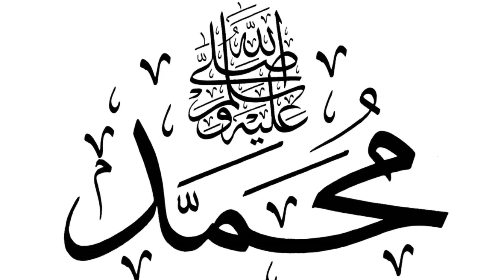رسميا النصر برئاسة آل معمر يتعاون مع الاتحاد لمساعدة حمد الله.. ماذا حدث؟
▬▬ஜ۩سوكر_نيوز ۩ஜ▬▬
2- أرجو منك تفعيل الجرس 🔔 لتكون اول من يعلم بالاخبار
3- ولا تنسى اللاااايك 👍 سيفيدني كثيراآ ❤
▬▬ஜ۩سوكر_نيوز ۩ஜ▬▬.